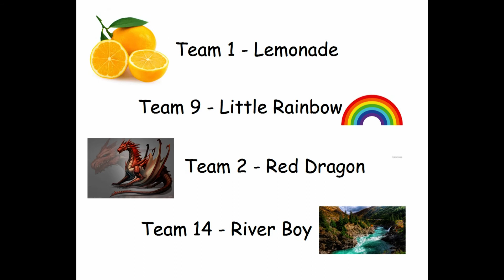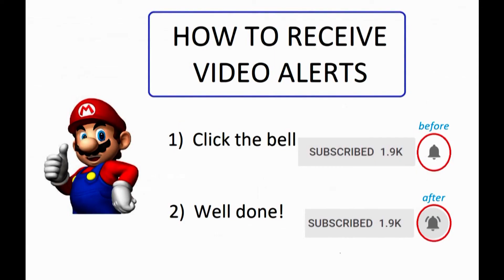Select Your Team 2018 Premiere League Marble Tournament Race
Choose Your Team awesome ones!
Team 1 - Lemonade
Team 2 - Red Dragon
Team 3 - Apple
Team 4 - Sky Blue
Team 5 - Bumblebee
Team 6 - Thick Forest
Team 7 - Burnt Orange
Team 8 - Beach Ball
Team 9 - Little Rainbow
Team 10 - Clarity
Team 11 - Forest Flyer
Team 12 - Sir Orange
Team 13 - Frosty
Team 14 - River Boy
Team 15 - Silver Surfer
Team 16 - Coke

Select Your Team for the 2018 Premiere League Marble Tournament Race

16 Marbles (Renamed to be cooler) race across 7 large events that consist of 23 races per event.

Can you choose the Premiere League Marble Racing champion for 2018?

Choose by stating your team in the comments below.

Goodluck and go Sky Blue (Silent Genius).
All the best and win Red Dragon (8 Bit Eegy).

Regards from the Splatterfrog Team - 8 Bit Eegy and Silent Genius.

Toy, Toys, Marbles, Dominoes and Hot Wheels.

We like channels - Murmiland, Ryans ToyReview, Hevesh5, RaceGrooves, Jelle's Marble Runs, Reagy Gaming, GhostJerker, ToyTrains4U, Family Toys Collector, ToyLabTV, Murmelwelt, Ben Tardif and Rock n Style.